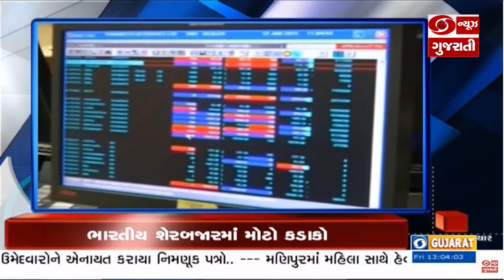નબળા વૈશ્વિક સંકેતોના પરિણામે ભારતીય શેરબજારમાં મોટો કડાકો | HEADLINE@1:00PM